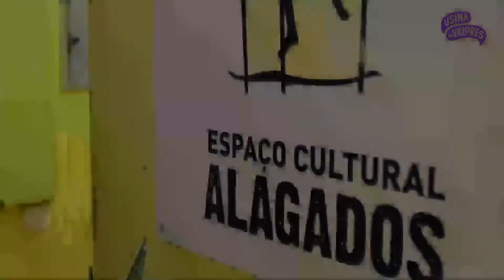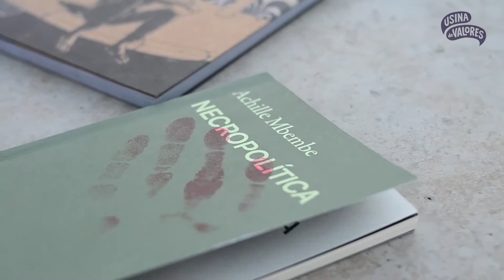CURSO USINA DE VALORES CHEGA EM SALVADOR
O curso do Usina  de Valores chegou em Salvador em abril. Serão 7 encontros, até junho, além de cursos e oficinas.